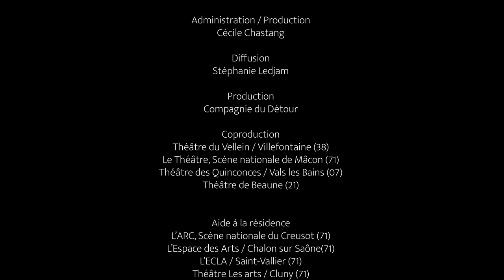TEASER Il nous faut arracher LA JOIE aux jours qui filent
IL NOUS FAUT ARRACHER LA JOIE AUX JOURS QUI FILENT

Tragi-comédie familiale d’Agnès Larroque
Mise en scène // Agnès Larroque & Laure Seguette

SYNOPSYS :

Robert, le patriarche de la famille Durand s’effondre devant le match de rugby France-Galles, le jour de ses 80 ans. Il finit dans une urne en forme de ballon de rugby, sur le buffet de la cuisine. Denise, sa femme, se demande chaque jour qui passe « Il est où Robert ? », « Il est dans le ballon maman ». Elle n’y comprend rien, de moins en moins…Alzheimer. Heureusement ses filles sont là. L’infirmière, installée au domicile parental, s’occupe de tout, la professeure de collège vient en soutien sur toutes les vacances scolaires et la comédienne débarque en courant d’air intermittent sans jamais prévenir…
Trois sœurs. Trois femmes. Trois trajectoires que les rencontres, la vie, les choix ont fini par séparer. Et aussi un frère mort à 20 ans qui passe de temps en temps, pour voir…
Princesse, superbe ara multicolore, va faire joyeusement tanguer cette si fragile embarcation…

Avec :
Elisabeth Barbazin
Adeline Benamara
Irène Chauve
Romain Pichard
Emmanuelle Veïn

Julien Barbazin // Création Lumières
Caroline Oriot // Scénographie
Laure Seguette // Choix musicaux & travail vocal
Florence Jeunet // Costumes
Pascal Jehan // Coiffures, perruques
Clément-Marie Matthieu // Fabrication et Programmation du perroquet
Thierry Thieu Niang // Collaboration chorégraphique

Matthieu Lacroix // Régie lumière
Alban Guillemot // Montage et Régie son

Cécile Chastang// Chargée de production
Stéphanie Ledjam // Chargée de diffusion

Production :
Compagnie du Détour

Coproduction :
Théâtre du Vellein / Villefontaine (38), Scène nationale de Mâcon (71), Théâtre des Quinconces / Vals les Bains (07), Théâtre de Beaune (21).

Aide à la résidence :
LARC, Scène nationale du Creusot (71)
L’Espace des arts / Chalon sur Saône(71)
L’ECLA / Saint Vallier (71)
Théâtre Les arts / Cluny (71)
Théâtre Jean Genet / Couches (71)
ARTDAM / Dijon (21)

Avec l’aide de :
La Région Bourgogne Franche-Comté (Cie conventionnée)
Le département de Saône & Loire
La DRAC Bourgogne.

Avec le soutien de :
Réseau Affluences Bourgogne Franche-Comté

Merci à :
Jean-Louis Hourdin / Salle Badet / Massilly.

Image et réalisation vidéo : Stéphane Bloch